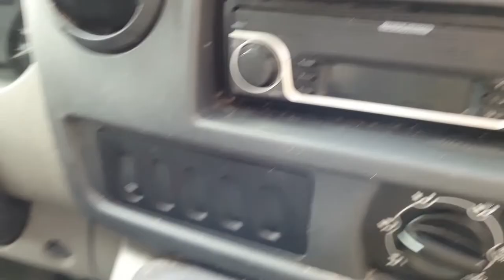Folge 2: Grundreinigung / Episode 2: Basic cleaning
Da es sich bei dem Fahrzeug um ein Handwerkerfahrzeug handelt, habe ich mir als erstes die Reinigung des Fahrerhauses vorgenommen.
Dazu habe ich große Teile der Inneneinrichtung demontiert.
Dies ist der erste Teil, im nächsten Teil wird wieder alles zusammengebaut.

Since the vehicle is a craftsman's vehicle, the first thing I did was to clean the driver's cab.
To do this, I dismantled large parts of the interior.
This is the first part, in the next part everything will be reassembled.